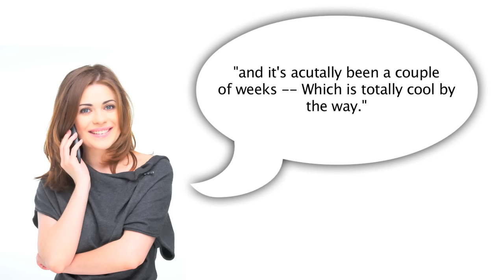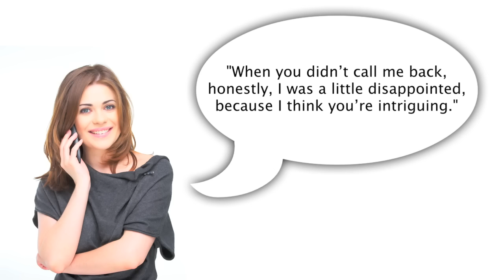What to Say When a "Vanisher" Comes Back... | Dating Advice for Women by Mat Boggs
If you'd like the script for what to say when your vanisher re-appears, I've included that for you below...

What to say when your "vanisher" reappears and wants to hang out again...

"Thanks so much for calling, and I actually wanted to clear something up with you if that's cool.

The last time we were hanging out, you told me you were going to call me in a couple of days, and it's actually been a couple of weeks -- which is totally cool by the way.  And I want you to know, that I’m really not interested in guys who don't follow through -- with guys who vanish and then re-appear.

I am interested, however, in hanging out with someone who follows through and does what it is that they say, and actually I find that sexy.

When you didn’t call me back, honestly, I was a little disappointed, because I think you’re intriguing.  I think you're cool.  But I’m not interested in hanging out with people who are vanishers.  I’d love to hang out with you again, and I'd love for you to be honest with me, are you gonna be the guy who vanishes, or are the guy who follows through on what he says?"

Remember, the most important part of this strategy is to be relaxed, cool, and unattached to their answer.  You're looking to see how he responds to your request that he shows up with more integrity.